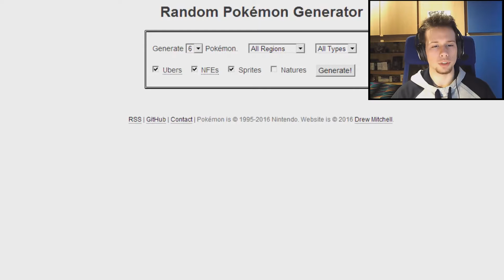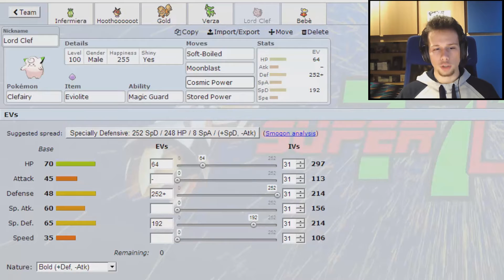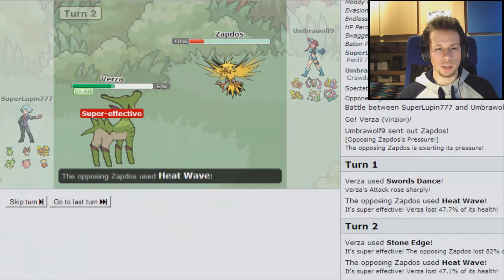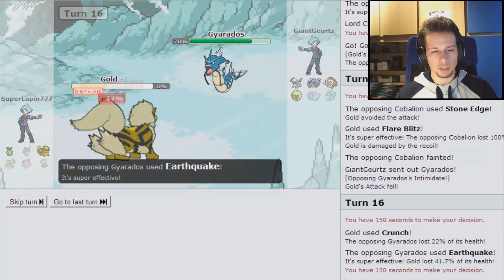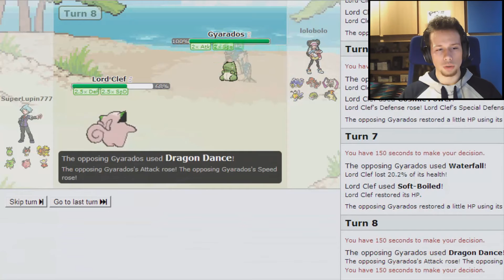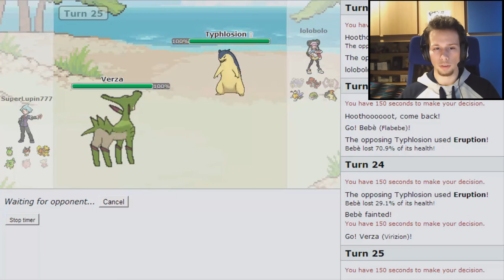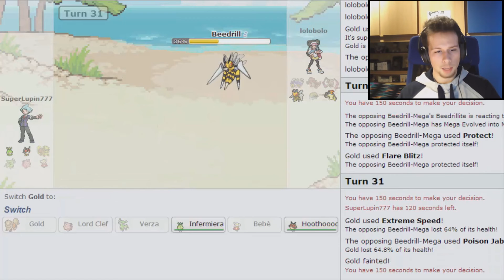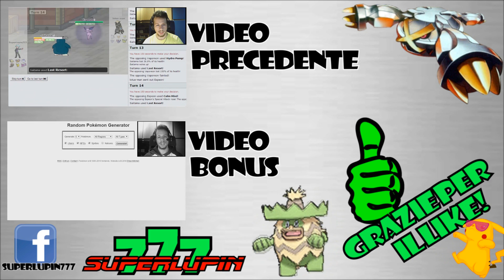IT'S A CRIT! - Pokétuesday: Lotte con Team RANDOM #49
FAQ:
-Scrivo su Facebook quando posso lottare